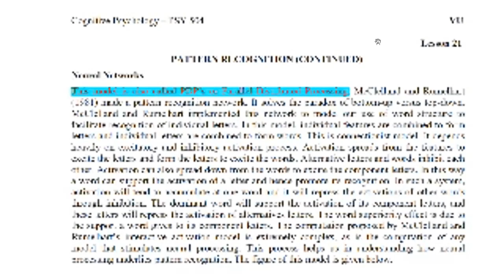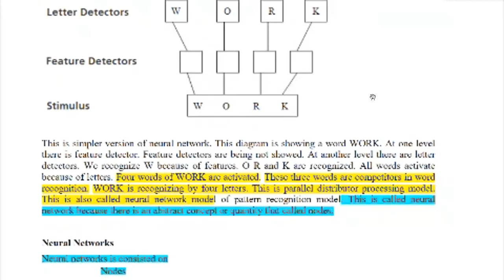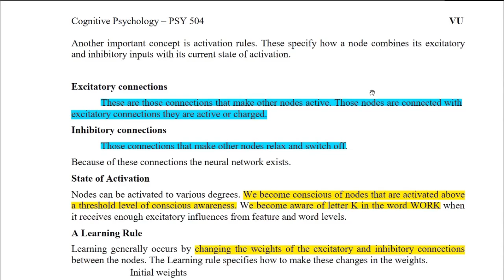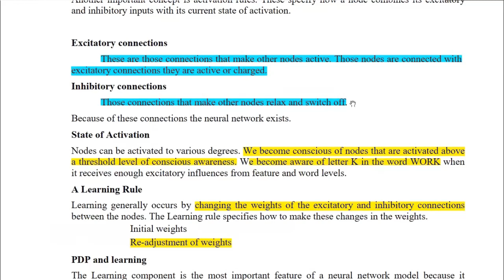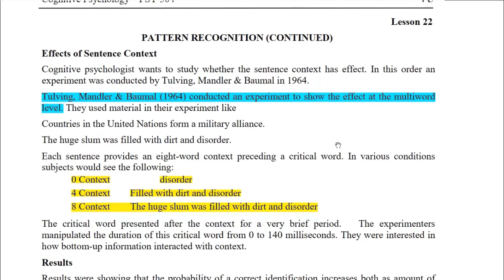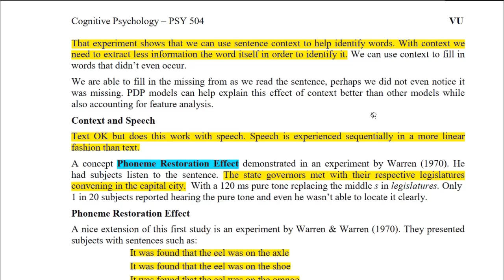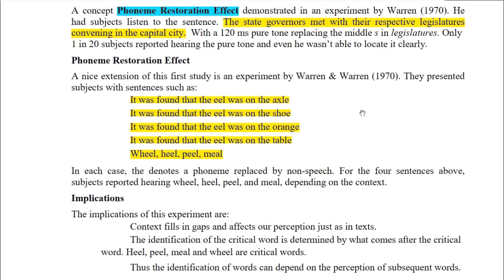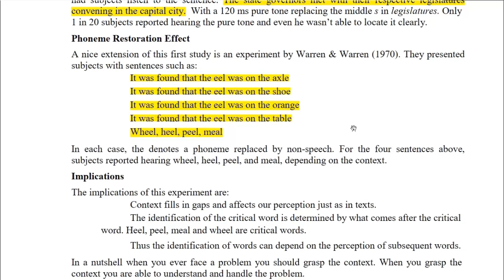Cognitive Psychology||PSY 504|| Short Lectures 21 & 22 ||PATTERN RECOGNITION (CONTINUED)